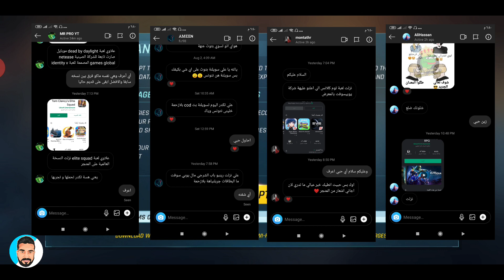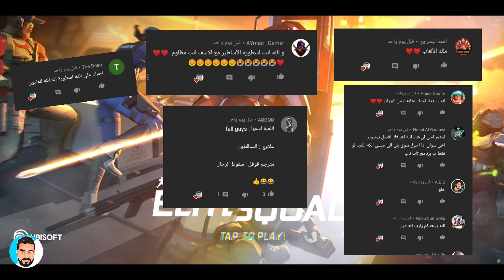رسميآ لعبة TomClancy Elite Squad من شركة Ubisoft بديلة للعبة Area F2 😱 غير مقبوله!!!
لعبة حرب أونلاين 🤦

معلومات:-
- حجم لعبة 500MB
- تطلب انترنيت للتشغيل أونلاين

للتحميل

 قريباًIOS

شكرا لكل من ضغط like 👍🏻